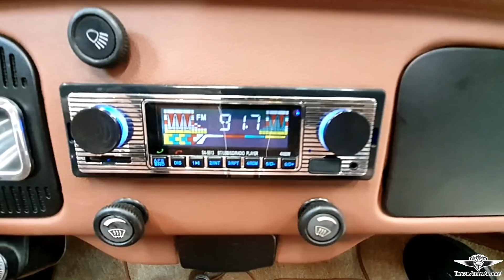FUSCA 1978 CONVERSÍVEL! Branco e Marrom, personalizado para o cliente! modelo CONVENCIONAL - TROCAR.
Vejam esse lindo Fusca Conversível que personalizamos para o cliente!
Maravilhoso!